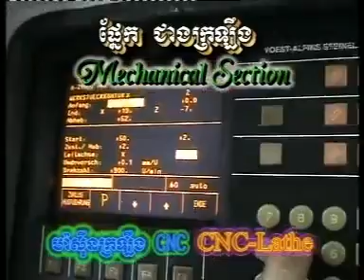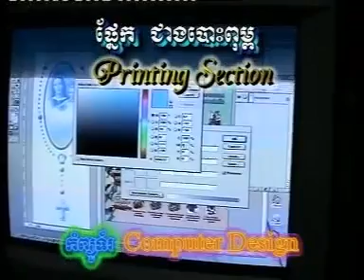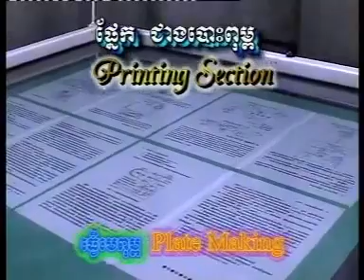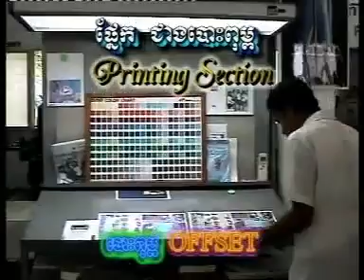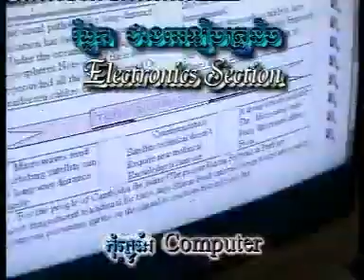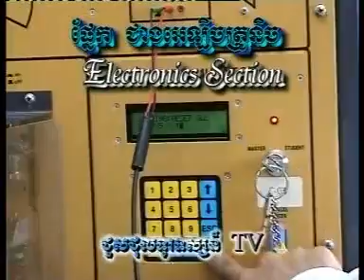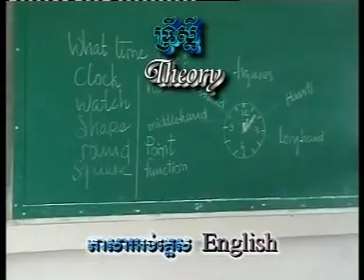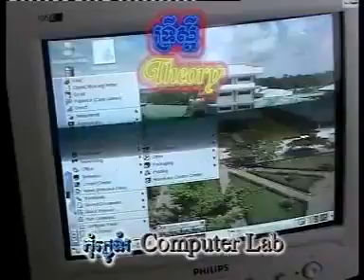សាលាបច្ចេកទេសដុនបូស្កូភ្នំពេញ ឆ្នាំ២០០៣ Don Bosco Technical School Phnom Penh 2003